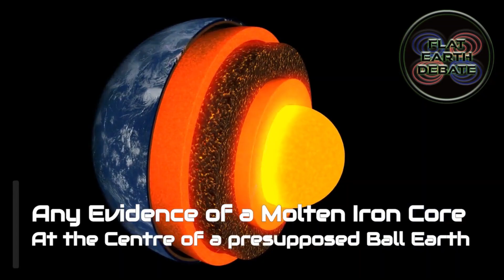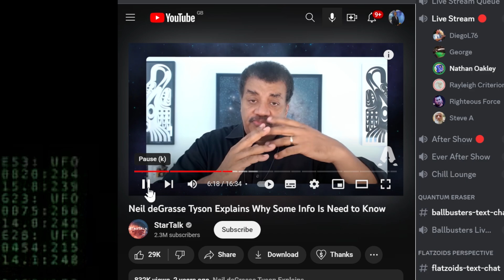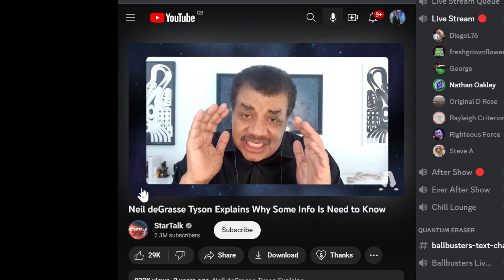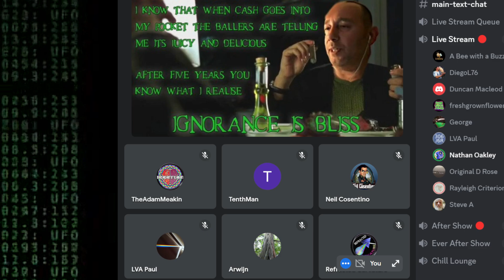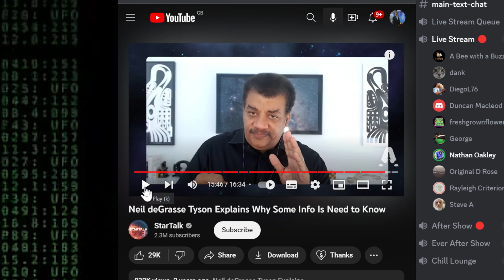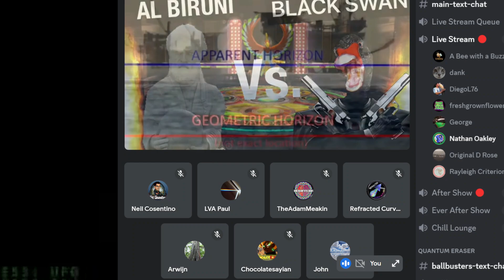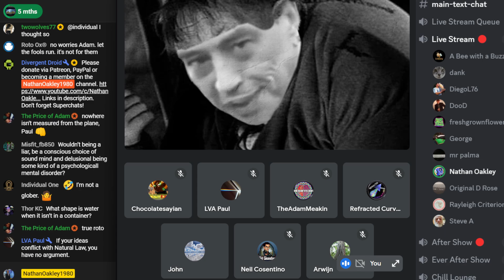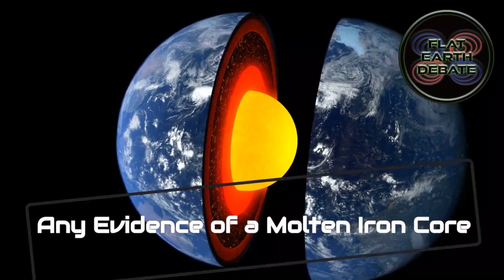Flat Earth Debate 1862 Uncut & After Show NDT Tilt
Bitcoin
3HjUKrNhZo2secyRF1U726wN6dpicxerKd
Lite coin
MMwe7NSHqyqVSFwri1hFGwKGEsWGD1cSEu
Ethereum
0x9a6f4865de43efba4922f93057373ac60806b0ef
Ripple
rXieaAC3nevTKgVu2SYoShjTCS2Tfczqx